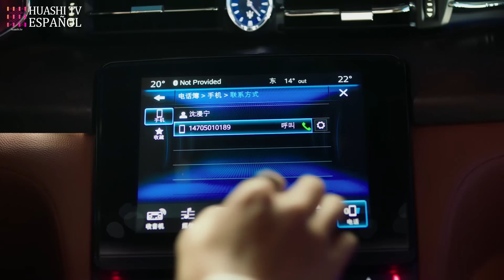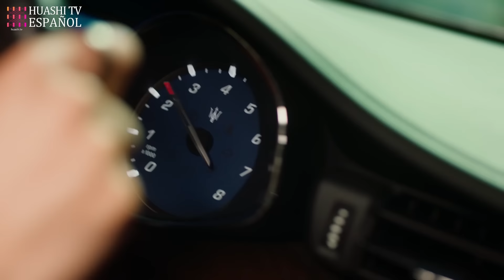[Doblado ESP] Mi Hombre Letal EP15🥰 Amor Lleno de Latidos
🌹💙SERIE CHINA: MY LETHAL MAN | MI HOMBRE LETAL |  对我而言危险的他

🌹💙SINOPSIS:
En un inesperado caso de secuestro, Shen Manning conoce a su "doble" Zhuang Xinyan. Pero la muerte de Zhuang Xinyan cambia totalmente la vida de Manning.
El poderoso y misterioso Yan Xingcheng obliga a Shen Manning a iniciar una "segunda vida" como su prometida arrastrándola a un torbellino de grandes cambios en la familia Zhuang.
Al principio se muestran hostiles, pero a medida que superan juntos adversidades y dificultades, empiezan a quererse y a confiar el uno en el otro. A fin de recuperar el control en la familia Zhuang, juntos descubren la verdad del caso sin resolver de hace 17 años...

🌹💙REPARTO:
Li Mo Zhi como Shen Manning / Zhuang Xinyan
Fan Zhi Xin como Yan Xingcheng / Yanyi

🌹💙EPISODIOS: 24
🌹💙GENERO: Misterio, Romance, Drama.